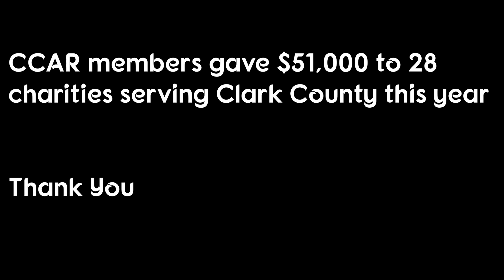2022 Clark County REALTORS® Foundation Grant Recipients Video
Meet the 2022 Clark County REALTORS® Foundation grant recipients